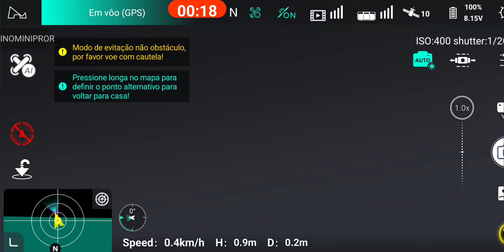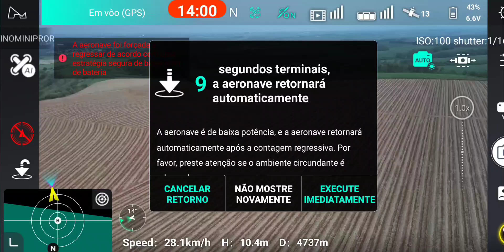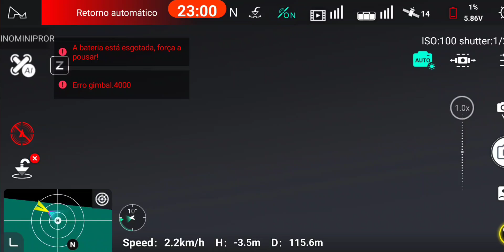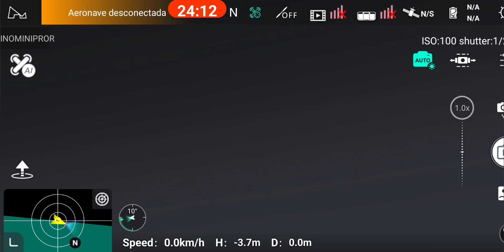hubsan Zino Mini pró refinado - vôo ao extremo drone caiu😂